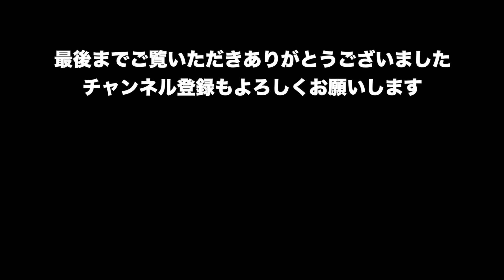視聴者さんからのご質問にお答えさせて頂きます！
BGM

Artlist

FREE BGM
DOVA-SYNDROME